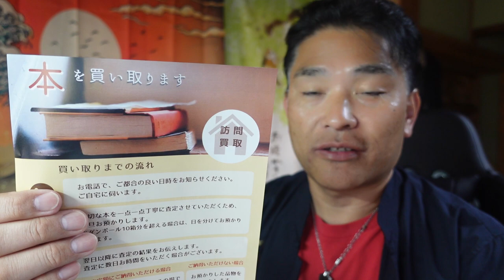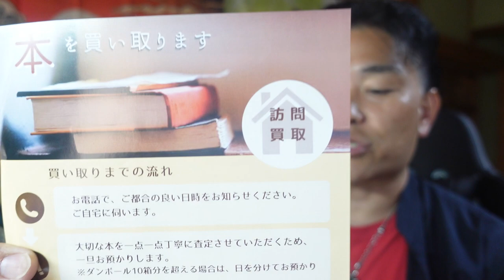【隠居TV】つながる古書店（古本の訪問買い取り）